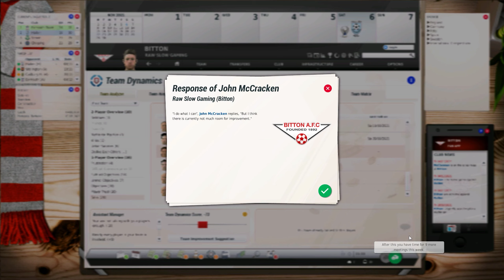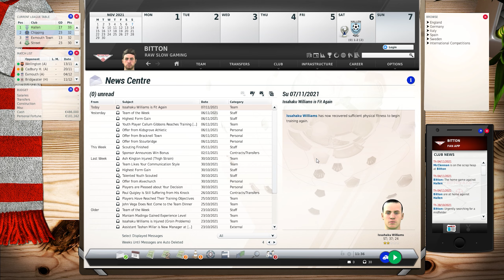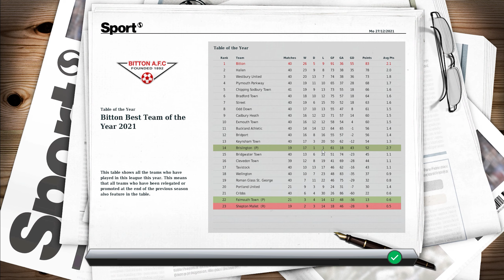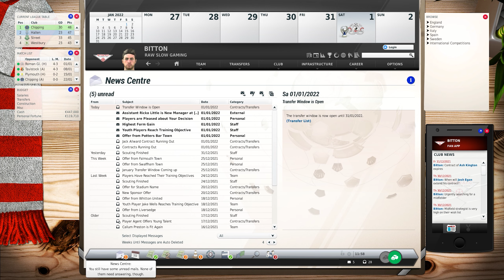Fifa Manager 21 (Modded Fifa Manager 13) | Looking though - EP9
Fifa Manager 2021 let's play series where you will see every decision we take from the bottom of the English tiers in FM 21 to the top of the Premier League hopefully. We will play Bath FC, and we are owners of the club so we have all the financial and sporting freedom that we ever could need or want! In this episode we introduce you to the game :)

▶ Get Fifa Manager 2014 Best price online!